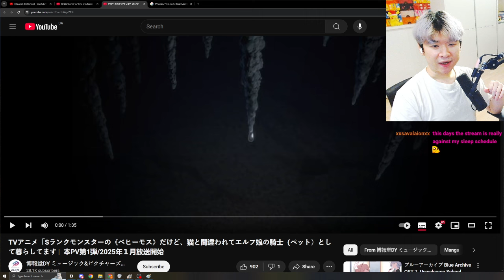This guy gets REINCARNATED as a CAT FOR BUSTY ELVES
I'm a Behemoth, an S-Ranked Monster, but Mistaken for a Cat, I Live as an Elf Girl's Pet TRAILER REACTION